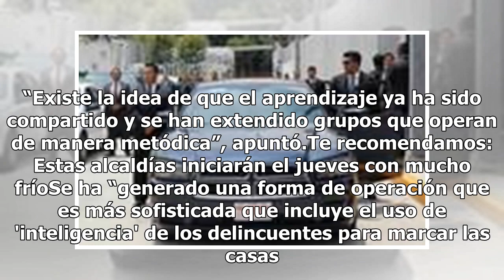Colombianos comparten la ciudad, profesionalizan el robo a casa habitación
Ya no basta con tener un sistema de alarma o chapas múltiples de acero, las personas dedicadas al robo a casa habitación han sofisticado su modus operandi por lo que las medidas elementales de seguridad son fácilmente vulnerables, advirtió el presidente del Consejo Ciudadano de la Ciudad de México, ...